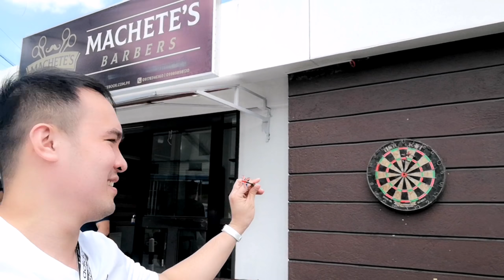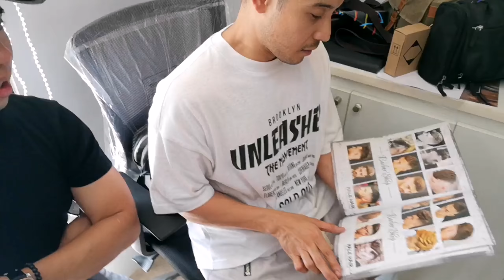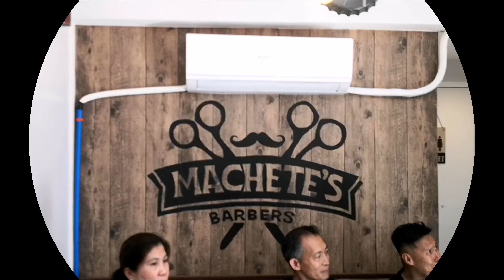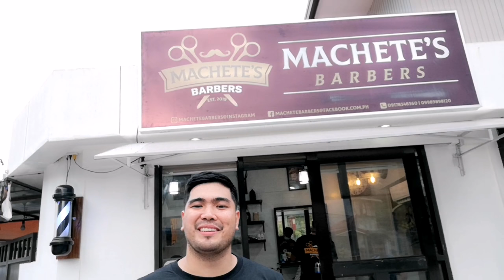High Fade @ Machete's Barbers - Best Hairstyle for Men 2020 Drop fade, Burst Fade & Mid Fade Vlog #1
My firts Vlog Utol Jo Alano together with close friends supporting the opening of Machete's Barbers Lipa Branch. Watch us have an amazing day full of laughter, good vibes and the best Hairstyle/ Haircut this 2020.

If you want the Best Hairstyle for men this 2020 go to Machete's Barbers branches :
- Catalina Village Lipa City Batangas
- Lucas Choa Avenue Harmony Hills 1 San Jose Del Monte
Bulacan
- Regalado Avenue West Fairview Quezon City.

Machete's Barbers are well trained and up to date on modern hairstyles/cuts for men including High Fade, Mid Fade, Low Fade, Burst Fade and Bald Fade etc. name it and Machete's Barbers will give you the best Haircut/Hairstyle you can get.

They also offer organic pomades ( Bastardo and MAN ), Sea salt infused ( Pride ) for curly Hair, Premium Beard Oil ( Bastardo ), Perfumes for Men ( Bastardo )  and Local Quality shirts ( Mensahe Clothing ). Come and visit them!